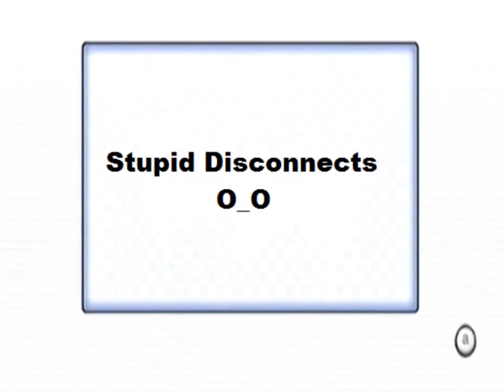[MKWii] - Disconnect's Suck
Alot of times I get Disconnetced from WorldWides, I know my VR is so low. I have 8951vr. (At time of upload) Let's hope my VR boosts up :P